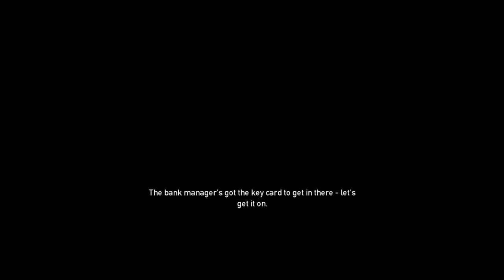ChampaigneCannon play Payday: The Heist: Part 1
Four guys rob a bank, now hand over your wallet!!